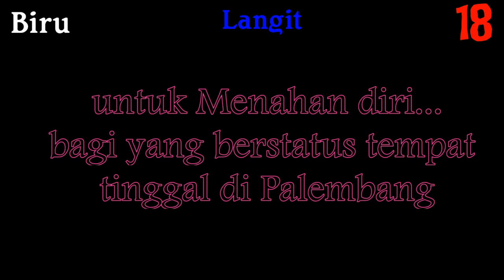Babak Baru... Hukuman Pembunuh Pdt. M. Zidemi hanya selama... ini Kata Pemuda Nias